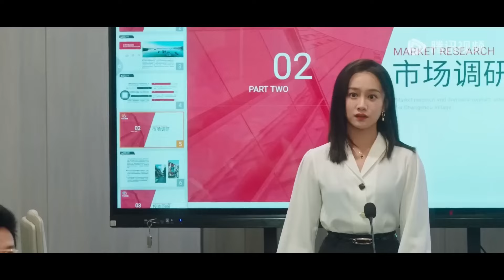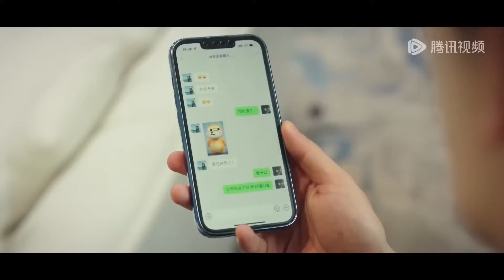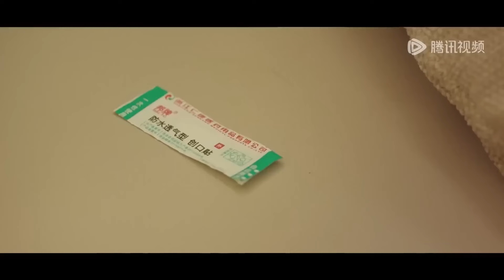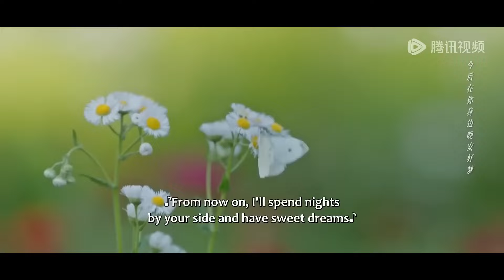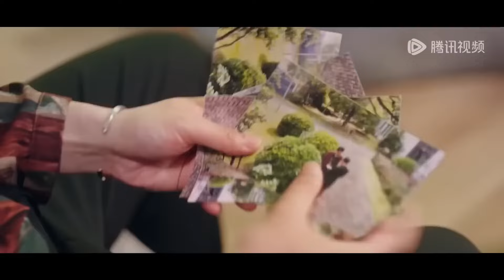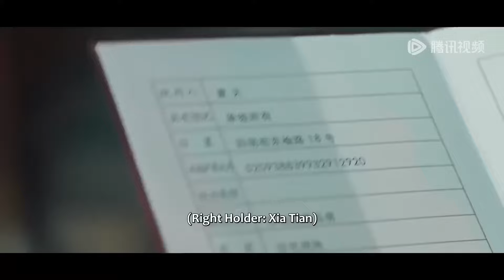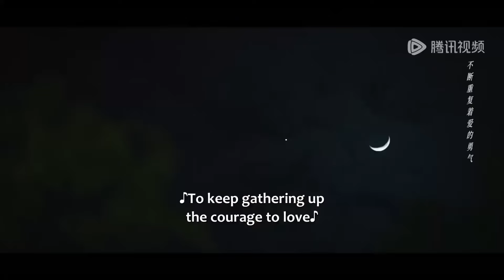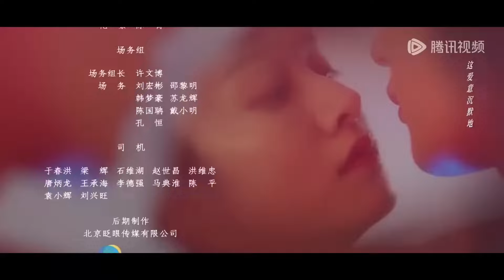全集Full Version 💗灰姑娘上班第一天竟直接撞進董事長懷裡，董事長對她一見鍾情！《以爱为契 Taking Love as a Contract》